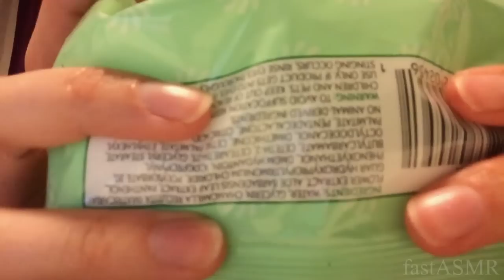ASMR ♥ Tingly Binaural Sound/Trigger Assortment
Triggers & times:
0:39 - beaded jewelry box
6:11 - water bottle w/ liquid
11:44 - super sticky foam clay
19:07 - two scissors
22:21 - pillow making beach sounds
27:23 - nail polish remover bottle (tapping, liquid and cap sounds)
30:55 - deep crinkles from paper
36:03 - tapping on textured glass (perfume bottle) + shaking liquid
39:44 - deep crinkles from facial wipes